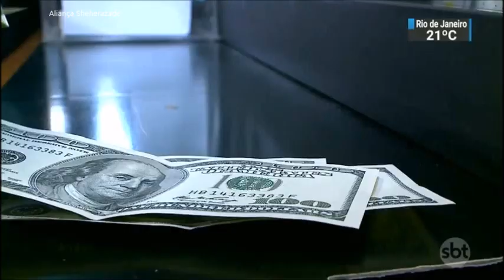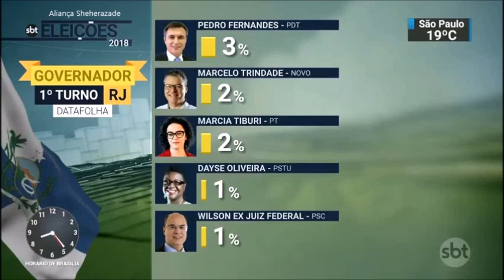SBT Brasil - 22 de Agosto de 2018 - Melhores Momentos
Confira os melhores momentos do SBT Brasil desta quarta-feira, 22 de Agosto de 2018, com Marcelo Torres e Rachel Sheherazade